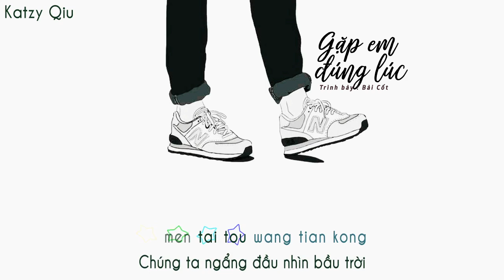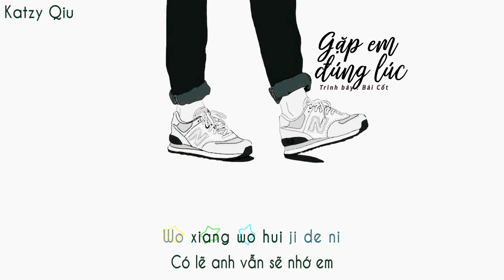[Vietsub] Gặp em đúng lúc (刚好遇见你) - Bài Cốt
Hát gốc: Lý Ngọc Cương
Translator: binidiamond26
Editor: Katzy
Timer: .Me.
Typesetter & Enc.: Katzy